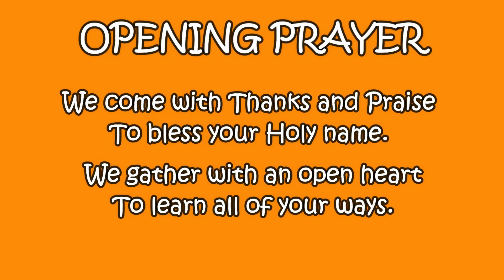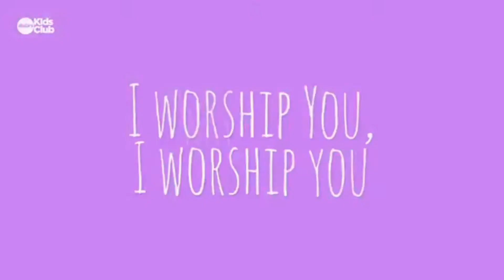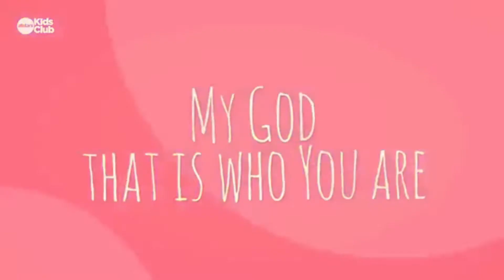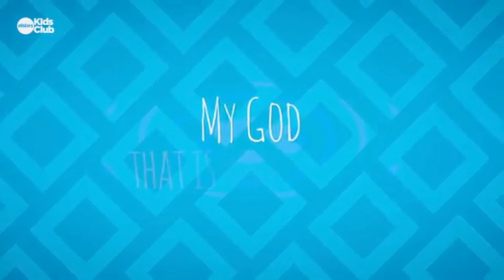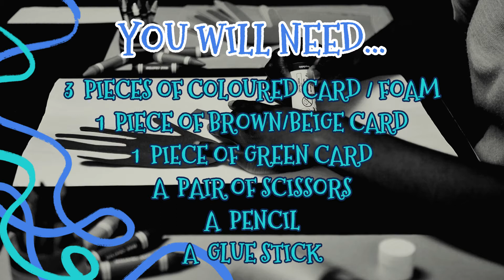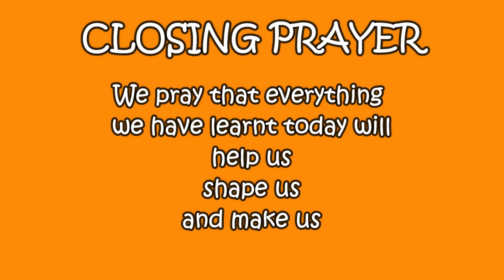NCCB Children's Club - S1E2 - Plants, Sun, Moon and Stars - 14.03.2021